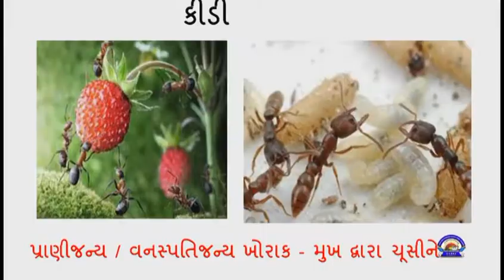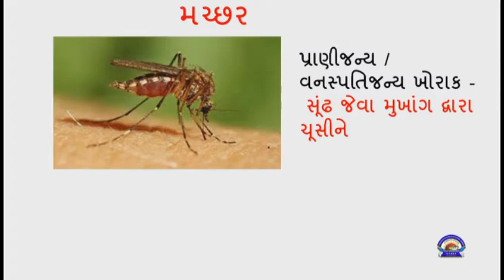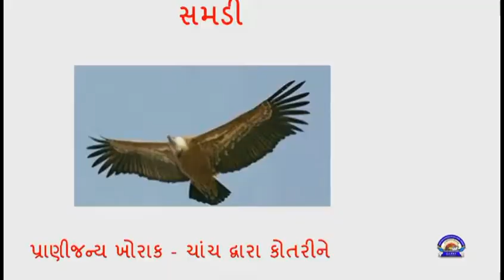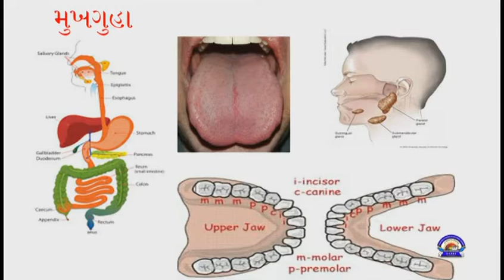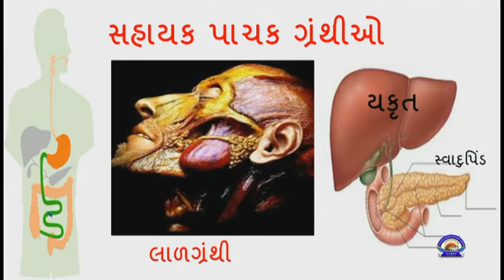std 7 Science Chapter-2 "પ્રાણીઓમાં પોષણ" (Part 2) pranioma poshan Gujarati medium vigyan